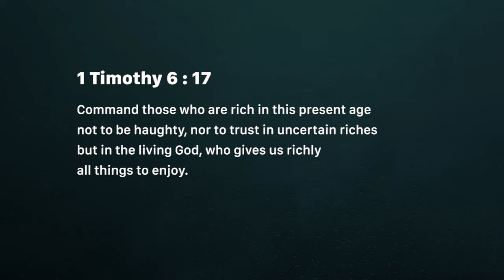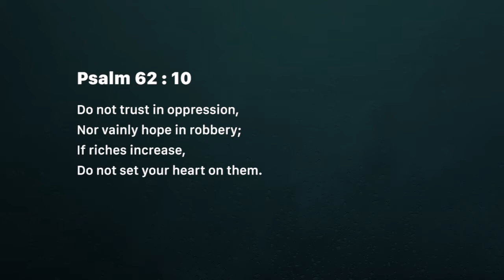Money - Do not trust in it (Thursday October 18)